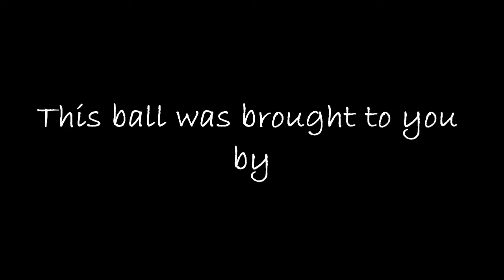The King and Queen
Behold our king and queen !!!